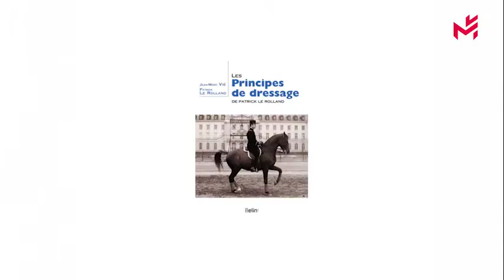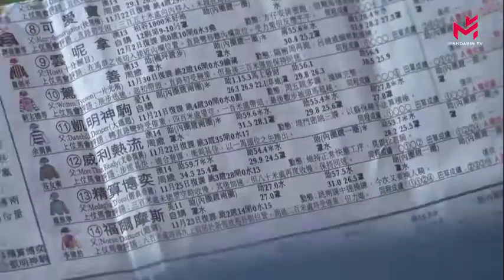PLR Equitation incarne l’équitation de tradition française / 匹勒赫马术公司是如何传承法国传统骑术的 ?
Marque française  et familiale, PLR Equitation tient son nom de Patrick Le Rolland, ancien Ecuyer du CadreNoir de Saumur, cavalier et champion international de dressage, entraîneur fédéral et coach de nombreux cavaliers de toutes disciplines confondues… Autant dire que PLR incarne à merveille l’équitation de tradition française. Mais comment ? Et, surtout, comment est né son intérêt pour le marché chinois ?
Thomas Le Rolland, gérant de PLR Equitation , est sur Mandarin TV pour répondre à nos questions.